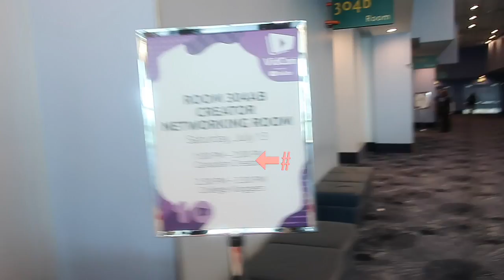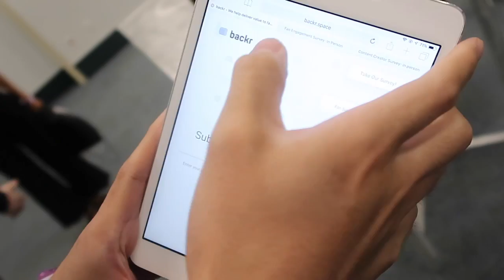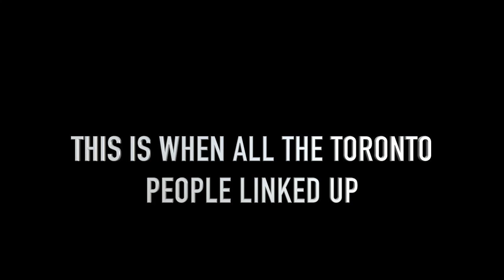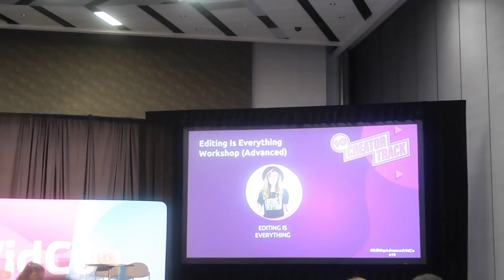LAST DAY OF VIDCON 😢😢 | DAY 4| LA VLOG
In today's vlog you'll that its the last day of Vidcon and I do some much things. Watch till the end to see exciting things happen. I hoped you all enjoyed. 💖😁🙏🏾😘